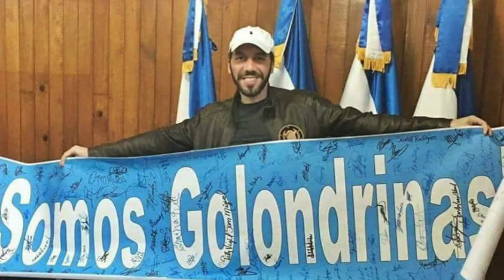Nayib Bukele Nuevas Ideas en Virginia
Grupo de Nuevas Ideas del estado de Virginia